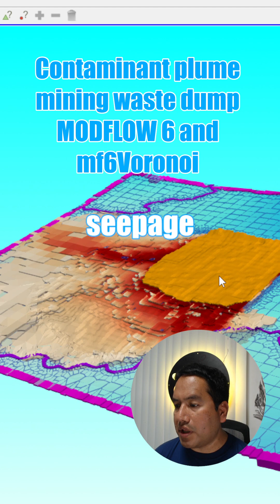Contaminant plume modeling of a mining waster rock dump with MODFLOW 6 and mf6Voronoi - Tutorial